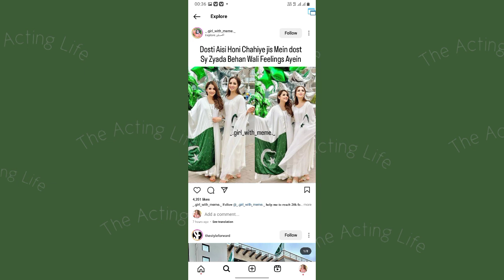Hira faisal 14 August celebration with frends